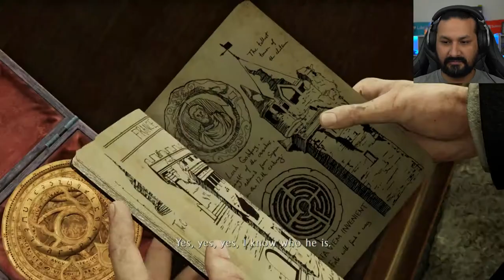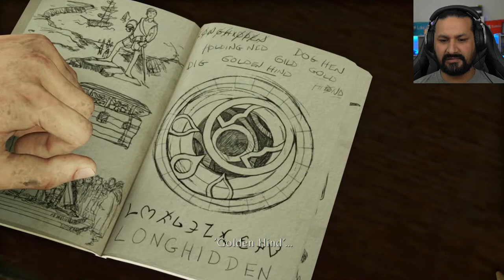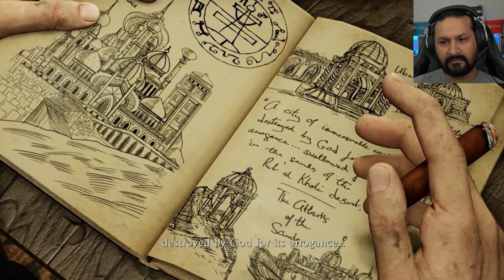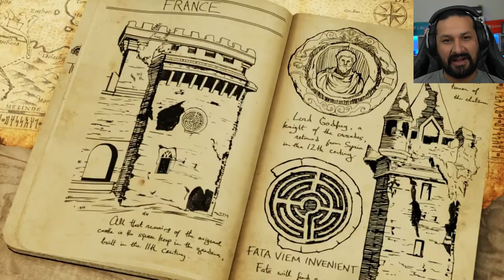DOUBLE O DRAKE! | Uncharted 3: Drake's Deception (Part 2)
In this video, we will be going underground in search of Marlowe.